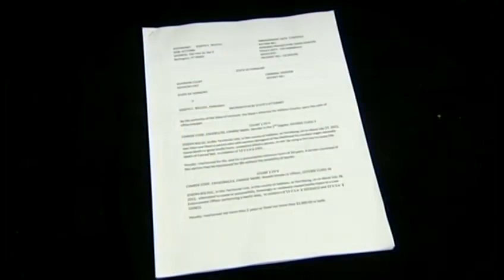BTV man charged with murder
40-year old Conrad Bell died from blunt force trauma to the head. The man accused in his killing was in court on Monday.